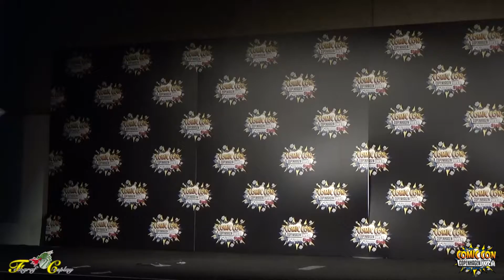MCM COMIC CON COPENHAGUE - 24/09/2016 - Vidéo 19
Défilé cosplay libre de samedi
cosplay parade free Saturday